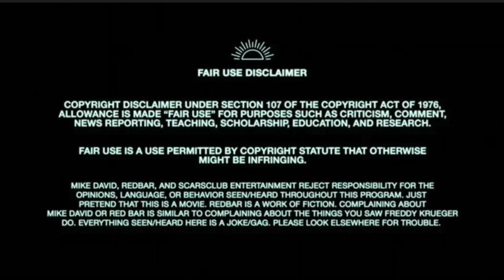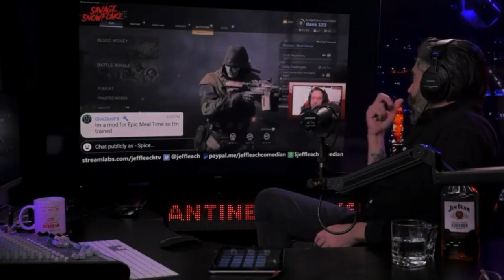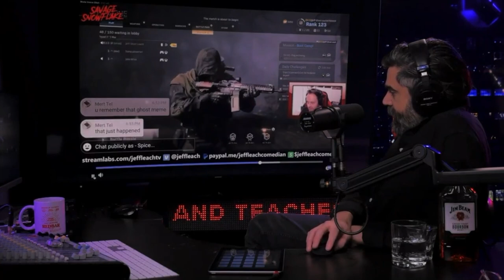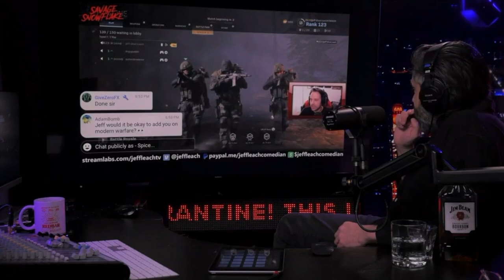Call Of Duty Ghost sexist, misogynistic voice actor Jeff Leach THREATENS MIKE DAVID OF RED BAR RADIO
This clip is from April 2020s  - The Red Bar Radio Season 18 Episode 56 - which like all other Red Bar Radio episodes can be watched in full on Redbarradio.net